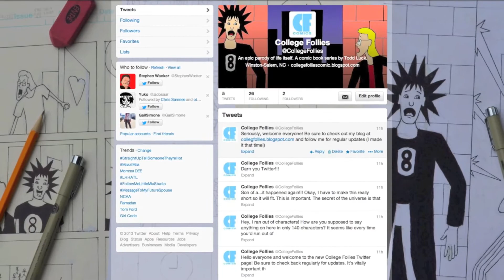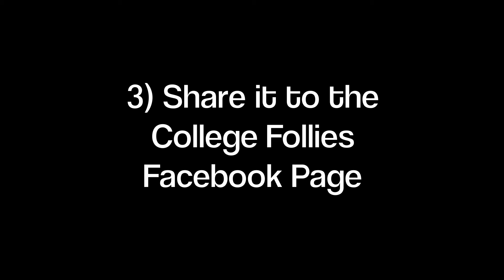The College Follies "Get Them To Like Me On Facebook" Challenge (CONTEST ENDED 11/10)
THIS CONTEST ENDED 11/10/2013.

My first contest! A description of the contest and the rules are also available on my blog The Facebook page is

Also check out my first video if you haven't already, which gives an introduction to the series and the blog...